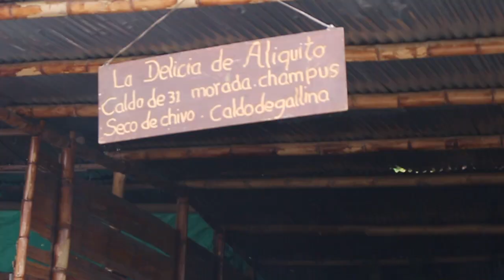Lloa así son sus FIESTAS de la VIRGEN de el CINTO | Parte 1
▄▄▄▄▄▄▄▄▄▄▄▄▄▄▄💰DONACIONES💰▄▄▄▄▄▄▄▄▄▄▄▄▄▄